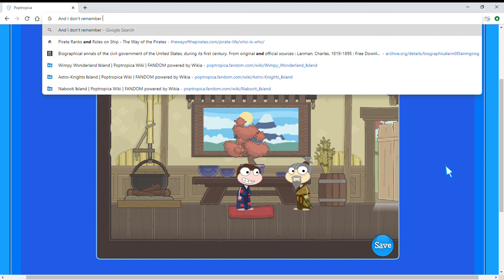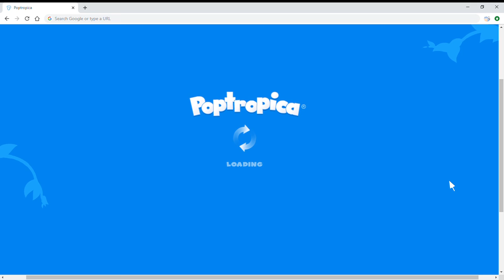Poptropica Episode 65 Where is the Ninja Master?